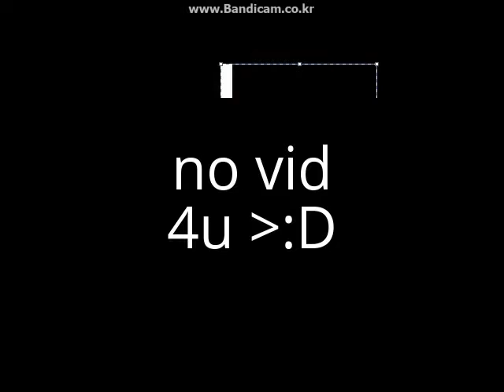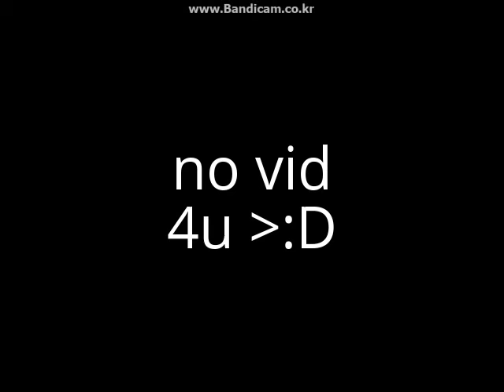j7mf's sparta throwback base v2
base used:
v1 - me
supdawg's creations
fedex - me